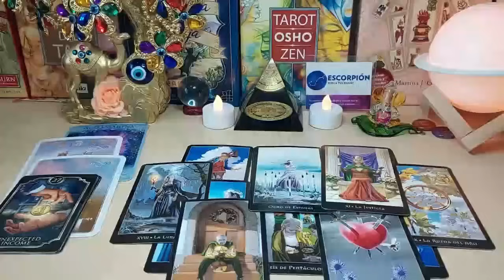LIBRA YOUR EX IS GOING TO HAVE A HEART HEART💔😱 TREMENDOUS FIGHT🤬💥 NOVEMBER 2023 TAROT READING